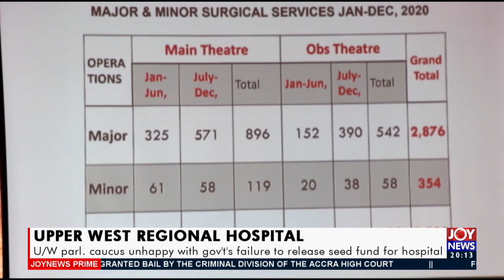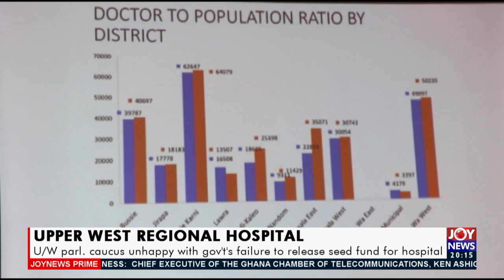U/W Parliamentary Caucus unhappy with gov’t failure to release seed fund for hospital (23-4-21)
Upper West Regional Hospital: U/W parl. Caucus unhappy with gov’t failure to release seed fund for hospital - Joy News Prime (23-4-21)